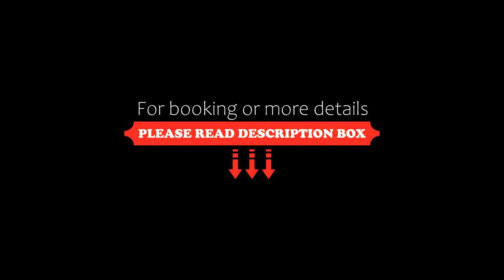La Rotonda, Mattinata, Italy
About Property:
Featuring free WiFi in the shared areas, and a seasonal outdoor pool, La Rotonda offers accommodation in Mattinata, 28 km from San Giovanni Rotondo. Guests can enjoy the on-site bar, the shared terrace, and the garden. Free private parking is available on site.
All rooms come with air conditioning and a TV. Some rooms also have a private balcon, and each has a private bathroom fitted with a bidet and shower.
You can play table tennis at the hotel. Vieste is 21 km from La Rotond...
Property Type: Hotel
Address: Contrada Torre del Porto snc, 71030 Mattinata, Italy
Searching For
1. La Rotonda - Mattinata - Italy
2. La Rotonda - Mattinata - Italy Address
3. La Rotonda - Mattinata - Italy Rooms
4. La Rotonda - Mattinata - Italy Amenities
5. La Rotonda - Mattinata - Italy Offers and Deals
Audio Credit:
Track Title: Subway Dreams
Artist: Dan Henig